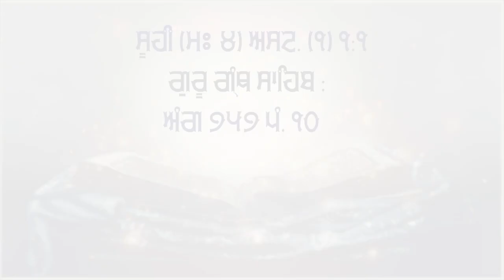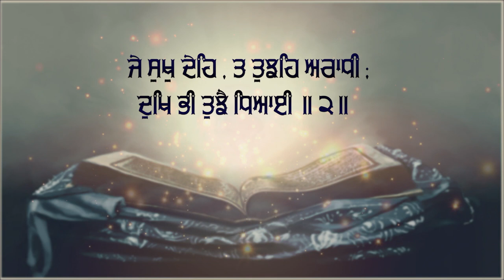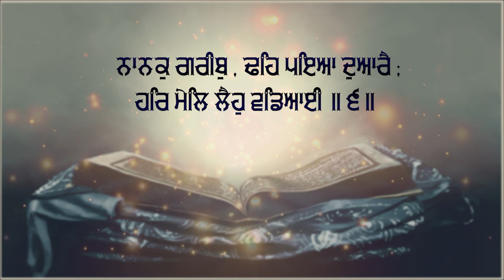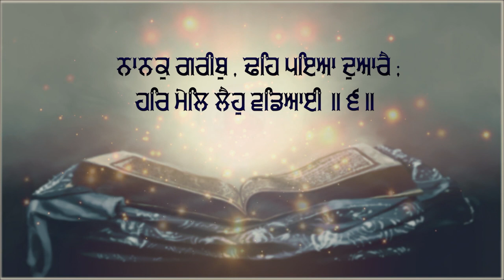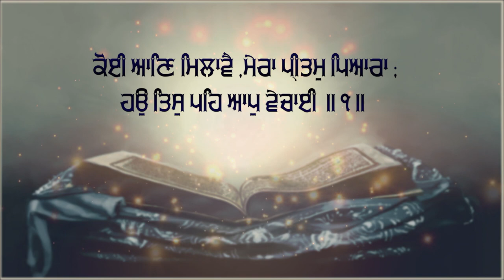ਸੰਸਾਰ ਦੇ ਸਾਰੇ ਸੁੱਖ ਪ੍ਰਾਪਤ ਹੋਣਗੇ - New Shabad Kirtan Gurbani 2022 - ਕੋਈ ਆਣਿ ਮਿਲਾਵੈ ਮੇਰਾ ਪ੍ਰੀਤਮੁ ਪਿਆਰਾ